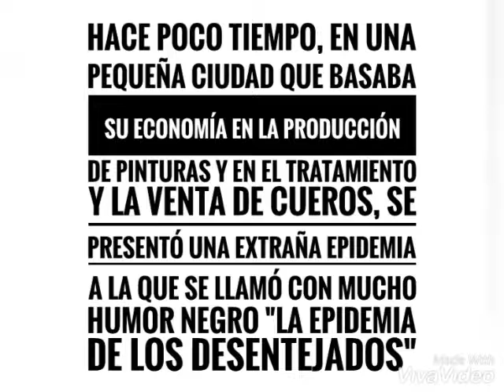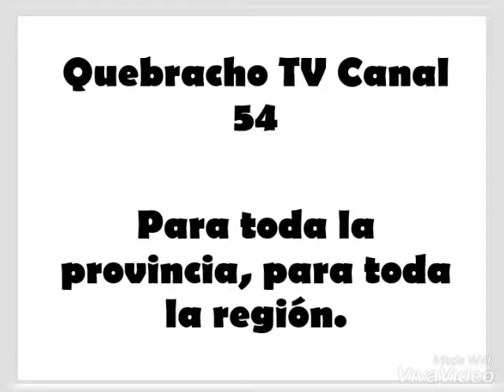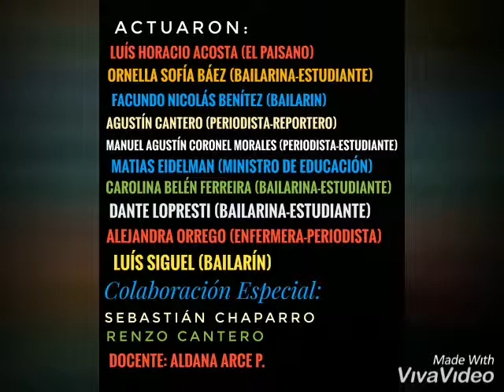Festival Video Joven 2018 - Una Peligrosa Lluvia EPESNº54